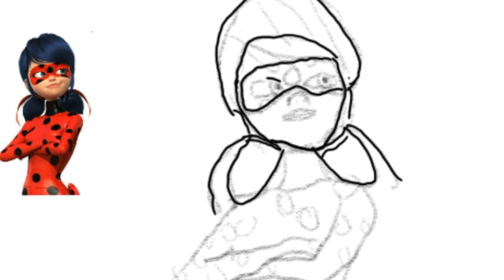S1 EP 9 | "Drawing Series: The 2 Episode Finale, Part 1"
Drawing Series & NZMM presents “Drawing Series: The 2 Episode Finale” featuring the characters from “Miraculous: Tales of Ladybug & Cat Noir”